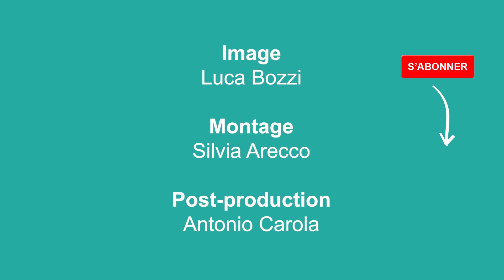VALEUR, Nathalie Heinich (ABC Penser)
C’est en 1982, à l’occasion d’une polémique sur la corrida, que Nathalie Heinich commence à s’intéresser à ce qu’on appelle le conflit des valeurs, opposant les partisans de l’éthique animale et les esthètes patentés. Forte de cette analyse, elle s’est passionnée pour ce qu’on nomme valeur, en analysant notre propension à juger et à évaluer de façon à comprendre nos jugements quotidiens, sur les choses, les personnes, les actions et les états du monde.

Entretien tourné le 3 octobre 2022.

Production - Prova Films & Betavita
Idée originale et entretien - Philippe Petit
Réalisation - Cyril Bérard
Montage - Silvia Arecco
Image : Luca Bozzi
Post-production - Antonio Carola